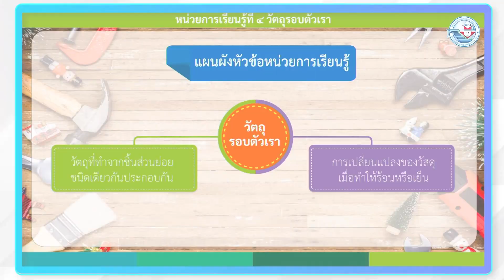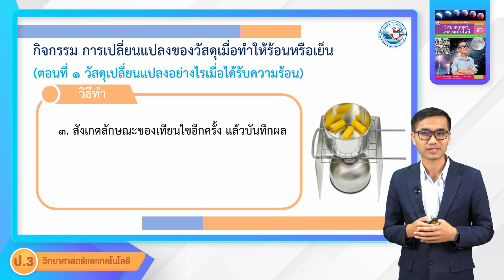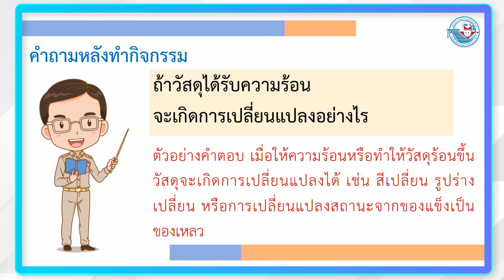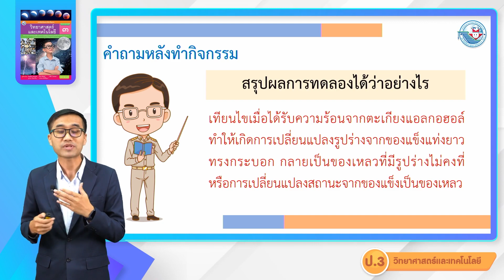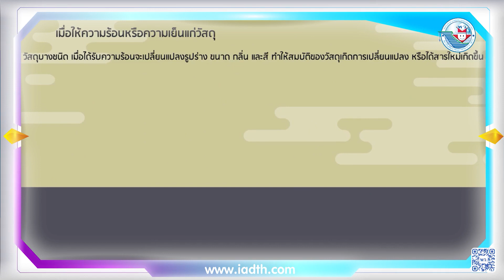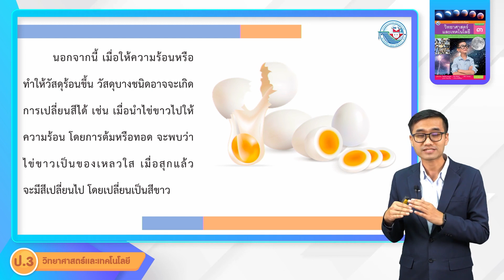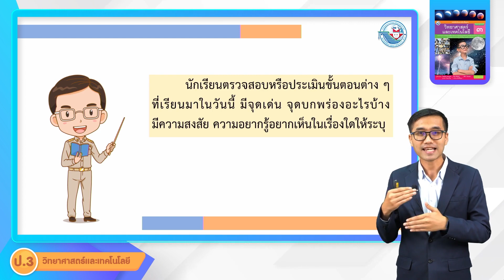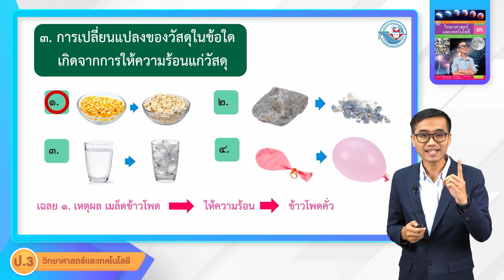ป.3 วัตถุรอบตัวเรา (2)